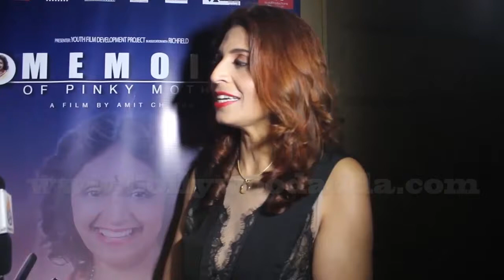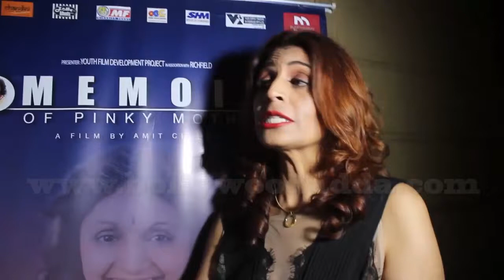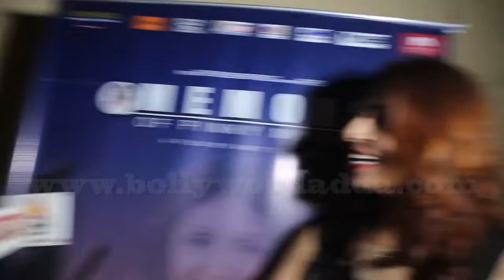South Africa Movie MEMOIR Of Pinky Mothie Amit Chheda and Star cast Promotion to India 2